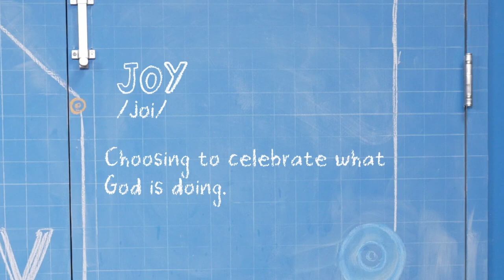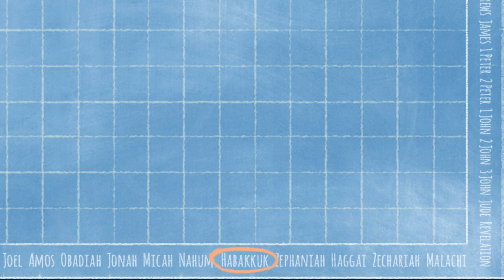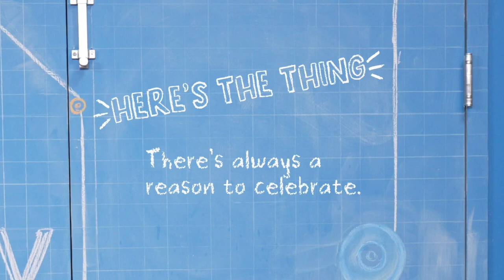SJCkids ELEMENTARY XP*